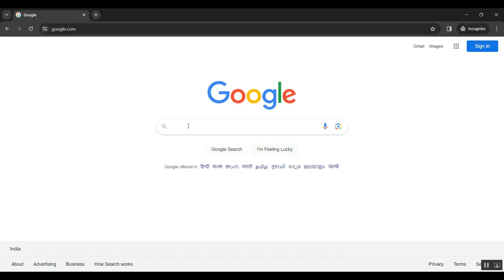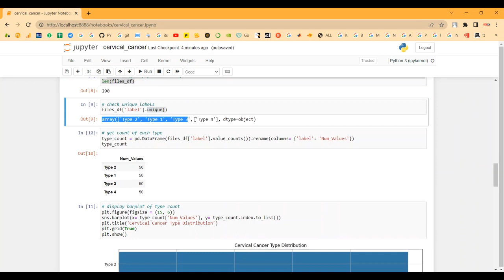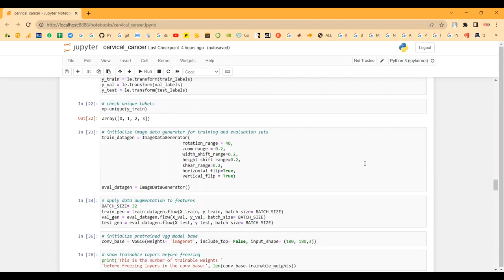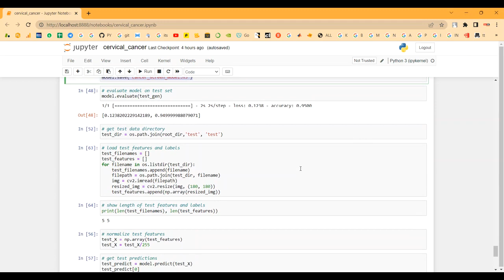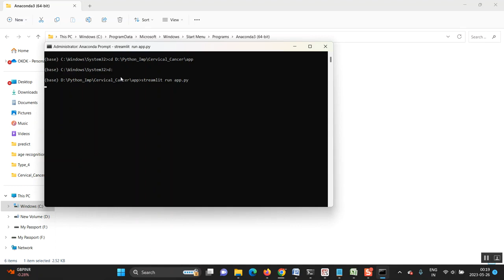Incorporating Artificial Fish Swarm in Ensemble Classification Framework for Recurrence Prediction o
IEEE PROJECTS 2024 TITLE LIST

* Complete Source Code
* Complete Documentation
* Complete Presentation Slides
* Flow Diagram
* Database File or Dataset
* Screenshots
* Execution Procedure
* Video Tutorials
* Supporting Softwares

Support Specialization
* 24/7 Support
* Ticketing System
* Voice Conference
* Video On Demand
* Remote Connectivity
* Document Customization